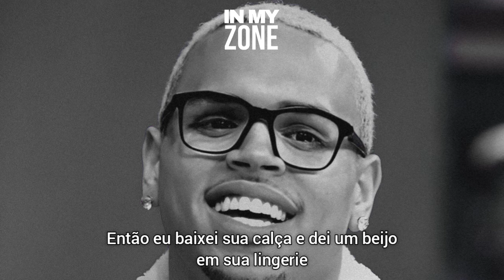Chris Brown - Big Booty Judy (feat. Kevin McCall) [TRADUÇÃO PT-BR] ᴴᴰ